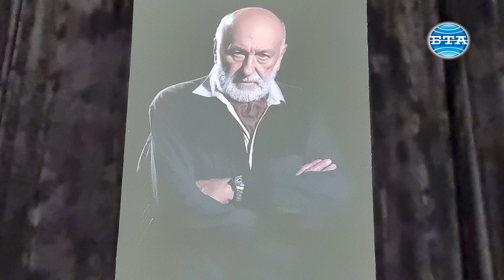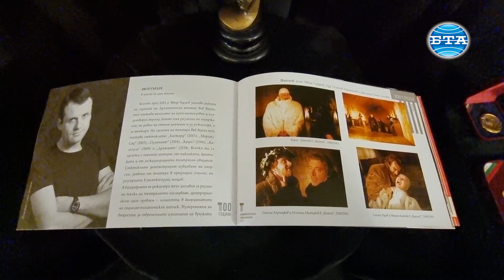Изложба, посветена на Борис Луканов, е подредена в Драматичния театър в Ловеч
Изложба, посветена на Борис Луканов, е подредена в Драматичния театър в Ловеч. Културната институция ще носи името на известния актьор. Експозицията е и по повод днешния Международен ден на театъра.

„За нас е чест и гордост, че след 55 години от основаването на Държавен драматичен театър – Ловеч този културен институт получава своя патрон и това е името на големия български артист Борис Луканов“, каза Биляна Петрова, директор на Драматичен театър – Ловеч.

По думите й първата среща, която запалва Борис Луканов за театър, е била на сцената на днешното читалище в Ловеч, която е била в красива барокова сграда. Тук именно Наум Шопов е пристигнал с постановка от София. Луканов е гледал. Самият той е бил ученик в Езиковата гимназия в Ловеч и си е казал, че това е което иска да прави през целия си живот.

Първите професионални стъпки на актьора са именно на сцената на ловешкото читалище. По-късно през годините стъпва и на сцената на Драматичен театър – Ловеч, който вече носи името на големия актьор.

„Това е абсолютно вдъхновение за нас, огромен морален подтик да се стремим към още по-висока естетика и професионализъм на нашите спектакли. Когато имаш такъв стимул пред себе си, това те кара да де вълнуваш, да си горд и да се стремиш да работиш колкото се може повече“, посочи Петрова.

Във фоайето на театъра са представени са фотоси, афиши, портрет, картина, колажи, награди и дипломи, както и други лични вещи на известния актьор. Експозицията съдържа и четири костюма от негови спектакли в Народния театър в София и във Варненския театър, където дълги години актьорът играе.

Днес в двете зали на театъра ще бъдат показани безплатно документални филми за патрона. Сред тях е и филмът „Един младеж на 50“, създаден по повод 50-годишнината на Ловешкия театър. В него може да се види интервю с актьора. На официалната церемония от 18:00 часа ще присъстват и роднини на Борис Луканов. След нея ще има представление на "В полите на Витоша" от Пейо Яворов с режисьор Крис Шарков.

Петрова припомни, че Борис Луканов е почетен гражданин на Ловеч от 27 януари 1983 г. с мотив „за заслуги към театралното и филмово изкуство на страната и развитието на културния живот на града“.